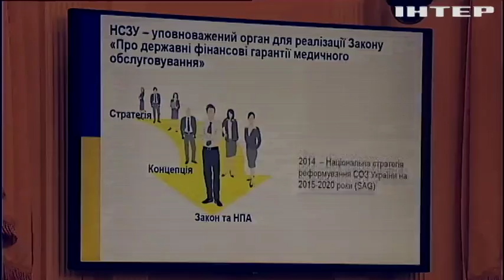Медреформа: кто возглавил Нацслужбу здоровья Украины?